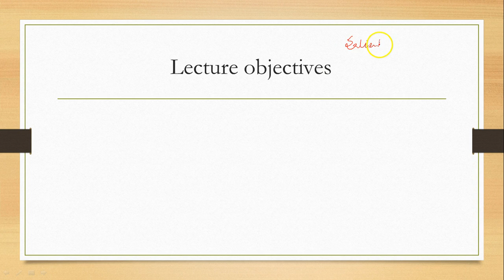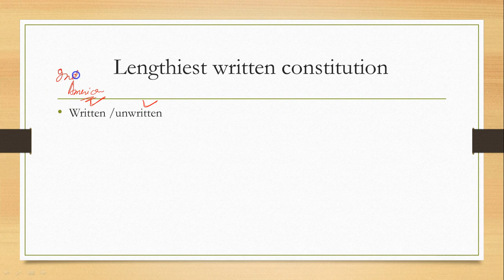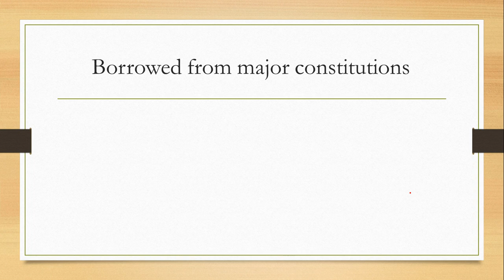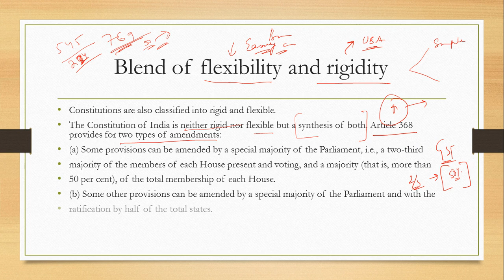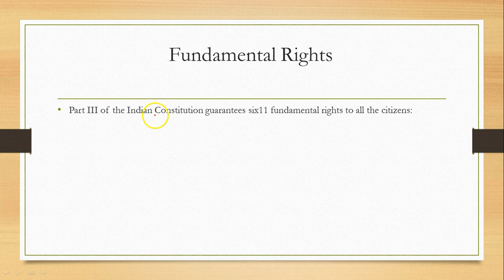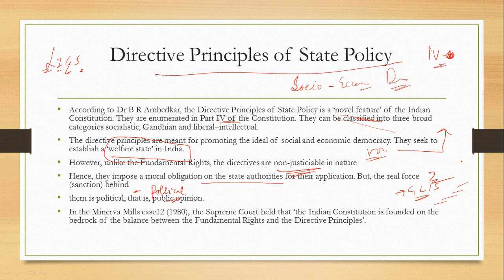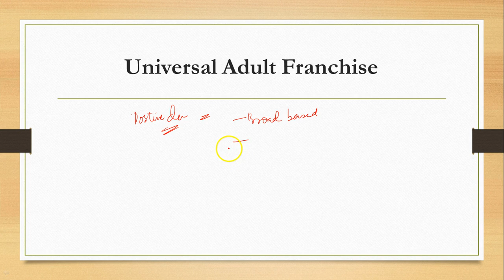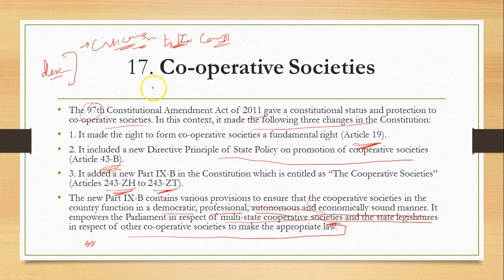Indian polity and governance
Salient features of constitution